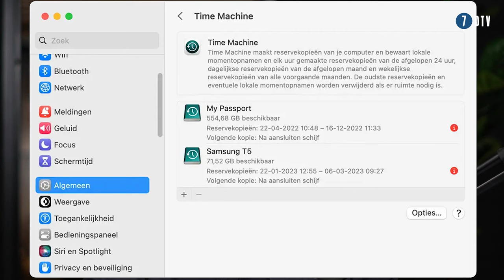ZZP'ers Opgelet: Zo Stop Je Cybercriminelen! | Praktische Beveiligingstips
Praktische tips voor zelfstandigen (ZZP'ers) om cyberaanvallen te voorkomen.
Eenvoudige handelingen die de online veiligheid aanzienlijk kunnen vergroten!

Take-aways
🔒 Gebruik verschillende wachtwoorden voor verschillende websites en applicaties om de cyberbeveiliging te verbeteren.
📱 Overweeg het gebruik van een wachtwoordbeheerder zoals One Password voor het veilig genereren en opslaan van complexe wachtwoorden.
🛡 Schakel tweefactorauthenticatie in, vooral voor gevoelige accounts, om een ​​extra beveiligingslaag toe te voegen.
🔄 Houd uw software up-to-date om cyberbeveiligingsproblemen aan te pakken.
📧 Wees voorzichtig met e-mails die bijlagen of links bevatten met betrekking tot betalingen of facturen; verifieer de adressen van de afzenders om phishing-pogingen te voorkomen.
💻 Maak regelmatig een back-up van uw gegevens om de impact van cyberincidenten of systeemcrashes te beperken.
📚 Blijf op de hoogte van trends en bedreigingen op het gebied van cyberbeveiliging door regelmatig artikelen te lezen en online op de hoogte te blijven.

Q&A
Vraag: Wat wordt in de video benadrukt als het grootste potentiële gevaar met betrekking tot cyberbeveiliging?
A: Het grootste potentiële gevaar dat in de video wordt benadrukt, is de neiging om eenvoudige, gemakkelijk te onthouden wachtwoorden te gebruiken voor verschillende websites en applicaties, wat een aanzienlijk veiligheidsrisico met zich meebrengt.
Vraag: Welke praktische tips worden in de video gegeven om de cybersecurity voor particulieren, met name ZZP'ers, te vergroten?
A: De video biedt verschillende praktische tips voor het verbeteren van de cyberbeveiliging, waaronder het gebruik van verschillende complexe wachtwoorden voor verschillende platforms, het gebruik van een wachtwoordbeheerder, het inschakelen van tweefactorauthenticatie, het up-to-date houden van software, voorzichtig zijn met e-mails met bijlagen of links met betrekking tot betalingen of facturen, en zorgen voor gegevensback-up.
Vraag: Hoe suggereert de video het risico te verkleinen dat u het slachtoffer wordt van phishing-e-mails?
A: Om het risico te verkleinen dat u het slachtoffer wordt van phishing-e-mails, adviseert de video individuen om het e-mailadres van de afzender zorgvuldig te onderzoeken op verschillen, aangezien bij phishing-pogingen vaak licht gewijzigde domeinnamen worden gebruikt. Het raadt ook aan om niet op verdachte e-mails te reageren en deze in plaats daarvan als spam te markeren om verder contact te voorkomen.
Vraag: Waarom wordt in de video benadrukt hoe belangrijk het is om op de hoogte te blijven van trends en bedreigingen op het gebied van cyberbeveiliging?
A: In de video wordt benadrukt hoe belangrijk het is om op de hoogte te blijven van trends en bedreigingen op het gebied van cyberbeveiliging, omdat bewustzijn en kennis van evoluerende cyberdreigingen individuen in staat stelt potentiële inbreuken op de beveiliging te herkennen en te voorkomen. Het benadrukt dat proactief zijn bij het begrijpen van cyberbeveiligingskwesties cruciaal is om iemands bedrijfs- of persoonlijke gegevens te beschermen tegen cyberaanvallen.

🔥 7DTV | YOUTUBE EN PODCAST KANAAL VOOR ONDERNEMERS | 🎙️ 1200+ INTERVIEWS | 📹📹 2 NIEUWE VIDEO'S PER WEEK | 🎬 IEDER DAG EEN SHORT

🔹 SNEL KIJKEN?
00:00 - Introductie
00:42 - Wachtwoorden
02:02 - Tweeweg authenticatie
02:30 - Software updates
03:00 - Emails
04:29 - Backups
05:36 - Lees je in
06:21 - Outro

Sluit je aan bij een groeiende gemeenschap van meer dan 1200 ondernemers die al hebben geprofiteerd van deze unieke videoportretten!